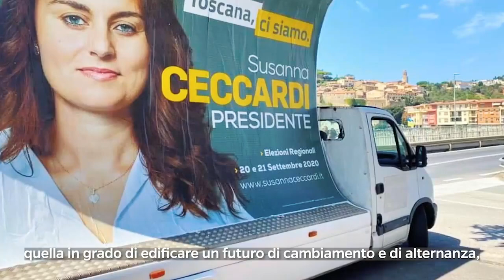Toscana - Ceccardi (Lega) Video Lettera ai toscani (18.09.20)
- Toscana - Ceccardi (Lega) Video Lettera ai toscani
Alla fine di questa campagna elettorale, nella quale ho cercato di mettere tutto il mio impegno - all'ascolto, alla discussione, alla proposta - vi dedico questo pensiero, ringraziandovi per il sostegno, i suggerimenti e l'affetto che mi avete dimostrato.
Per me questa è già una vittoria ma, con l'aiuto del voto di tutti, questa volta sento che la Toscana può davvero cambiare e dare fiducia alla nostra proposta di governo, con poca ideologia e tanta concretezza.
Vi abbraccio e sogno di poter condividere con voi uno splendido risultato.
Toscanacisiamo (18.09.20)